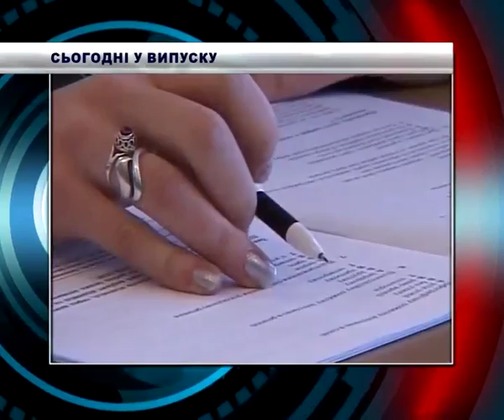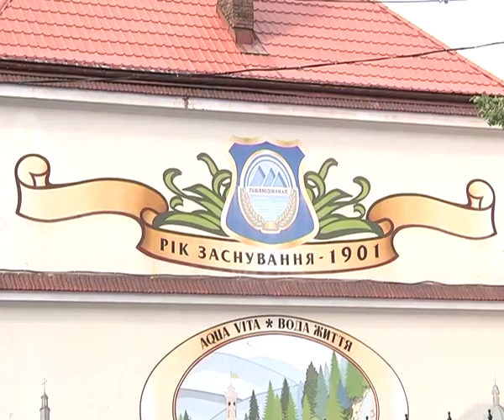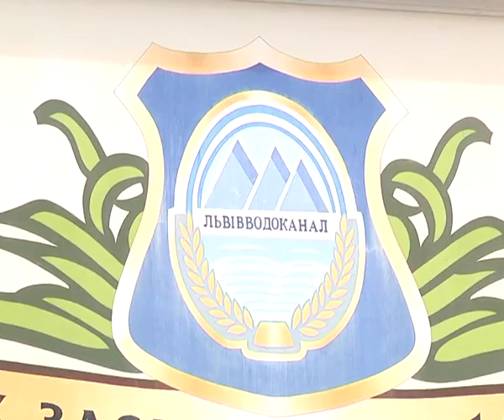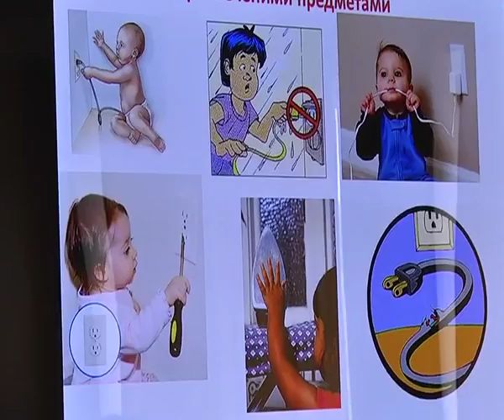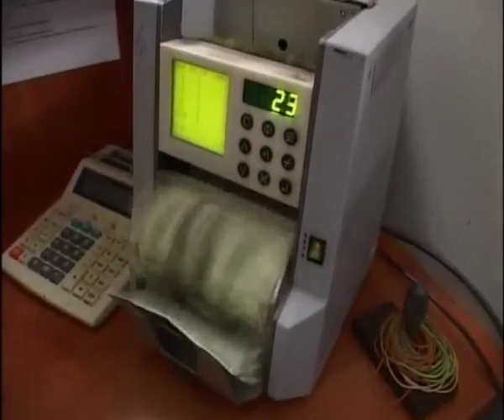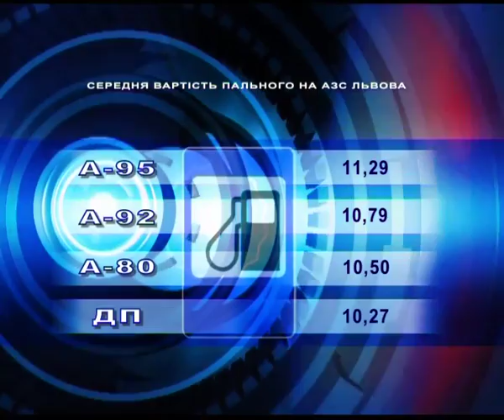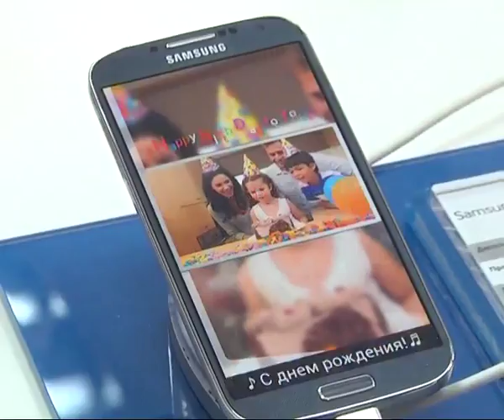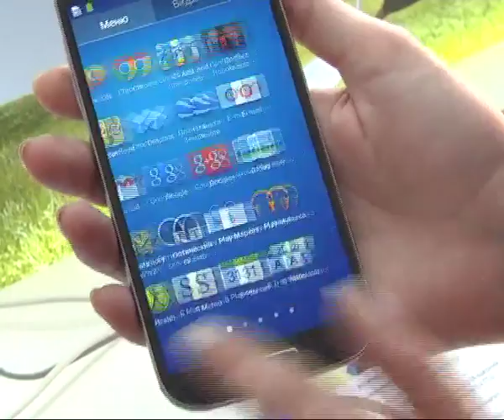НТА-Тиждень: ефір від 01.06.2013